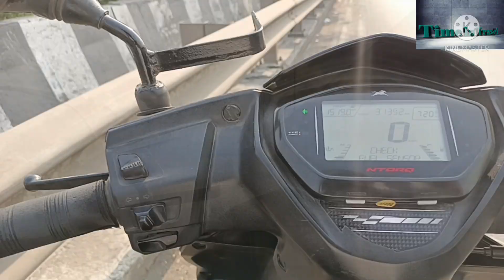बारवई भोकरपाडा | Barwai bhokarpada | vithal madir in hard jungle | Time In Travel |Mayur Mohan Kadam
बारवई भोकरपाडा | Barwai bhokarpada| vithal mandir| Time In Travel |

Importantants-
★ The best nature saving.
★ tree farming.
★old history mentioned about vithal rakhumai mandir.
★ greenery devolpment.

If you any ask me que. Please me on-

I hope you will be watching the video.